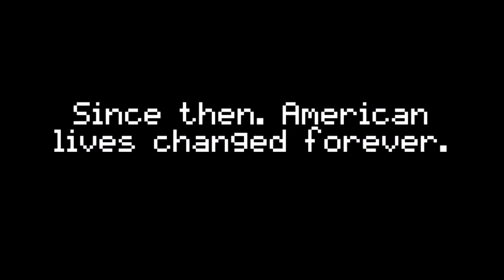EAS Trailer: Barney Error II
Coming Soon September 2018!

Minecraft IGN: T3chyy
Fortnite IGN: P FeaR T3chyy